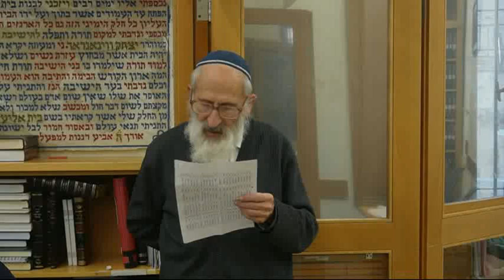הספד על רבינו הרב חיים דרוקמן זצ''ל - הרב שלמה אבינר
תאריך: ב טבת תשפ"ג